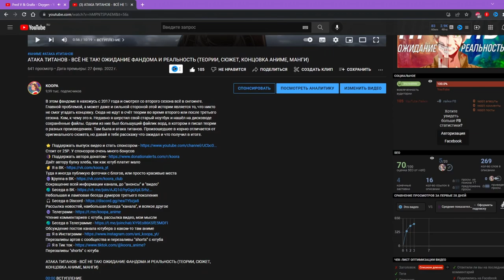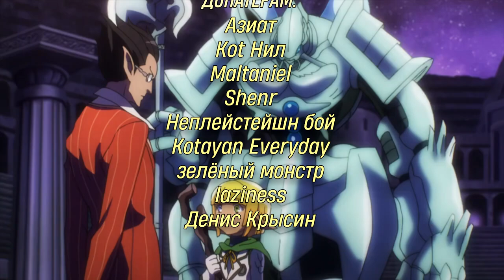АИНЗ ОУЛ ГОУН НЕ СИЛЬНЕЙШИЙ В ОВЕРЛОРДЕ! РАЗБОР И АНАЛИТИКА МОМОНГИ | СИЛА | СЛАБОСТИ ВЛАДЫКА #4.5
Дополнение к рубрике максимального потенциала для особо впечатлительных.

Даёт автору булку хлеба, так как ютуб теперь вообще ничего не платит

АИНЗ ОУЛ ГОУН НЕ СИЛЬНЕЙШИЙ В ОВЕРЛОРДЕ! РАЗБОР И АНАЛИТИКА ОВЕРЛОРДА | СИЛА СЛАБОСТИ ВЛАДЫКА #4.5